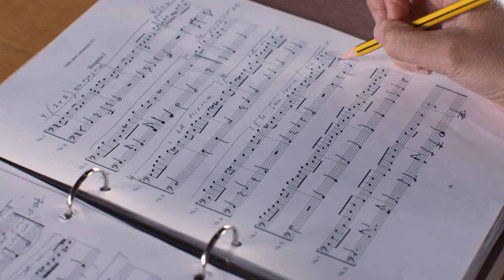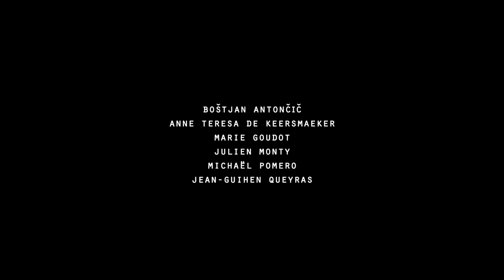Mitten - trailer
NL - Mitten volgt de laatste repetitieweken van Mitten wir im Leben sind, een voorstelling van choreografe Anne Teresa De Keersmaeker, haar gezelschap Rosas en cellist Jean-Guihen Queyras op basis van de zes cellosuites van Johann Sebastian Bach. De film geeft een beeld van De Keersmaekers minutieuze werkwijze, waarbij een choreografisch universum wordt opgebouwd aan de hand van een studie van de muzikale schriftuur. Dit intensieve creatieproces, het voortdurende herwerken en bijschaven, gekenmerkt door een onuitputtelijk verlangen naar precisie en detail, ziet zich weerspiegeld in de geduldige blik die de filmmakers werpen op het werk van choreografe, muzikant en dansers.

FR Mitten suit les dernières semaines de répétition de Mitten wir im Leben sind, un spectacle élaboré par la chorégraphe Anne Teresa De Keersmaeker, sa compagnie Rosas et le violoncelliste Jean-Guihen Queyras sur les Six suites pour violoncelle de Johann Sebastian Bach. Le film donne un aperçu de la minutie avec laquelle De Keersmaeker déploie un univers chorégraphique à partir de l’étude de l’écriture musicale. Ce processus de création intensif, le remaniement et le cisèlement incessants, caractérisés par un inépuisable désir de précision et de détail, se trouve reflété dans le regard patient que les réalisateurs jettent sur le travail de la chorégraphe, du musicien et des danseurs.

EN Mitten follows the final weeks of rehearsal of Mitten wir im Leben sind, a performance by Anne Teresa De Keersmaeker, her company Rosas and cellist Jean-Guihen Queyras, based on the six cello suites by Johann Sebastian Bach. The film offers an intimate glance into De Keersmaeker’s meticulous methodology, in which a choreographic universe is built up through a careful study of musical composition. This intense creative process of continuously reshaping and honing, characterised by De Keersmaeker’s inexhaustible longing for precision and detail, is reflected in the filmmakers’ patient look at the work of the choreographer, the musician and dancers.

Een film van Gerard-Jan Claes & Olivia Rochette
België
55 min
Nederlands, Frans en Engels gesproken, Nederlands en Frans ondertiteld

Verschillende vertoningen in het kader van Dag van de Dans (27/4/2019), daarna te zien in de bioscoop.